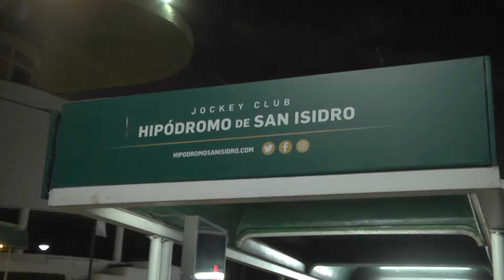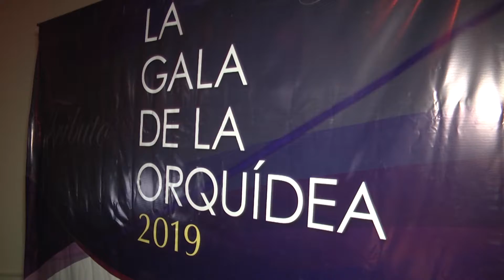“Gala de la Orquídea” en beneficio de los pacientes oncológicos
El diputado provincial, Juan Andreotti; el presidente del Concejo Deliberante, Santiago Aparicio y el equipo de Salud municipal, participaron del evento de la Fundación ACIAPO que contó con la presencia de figuras del espectáculo.